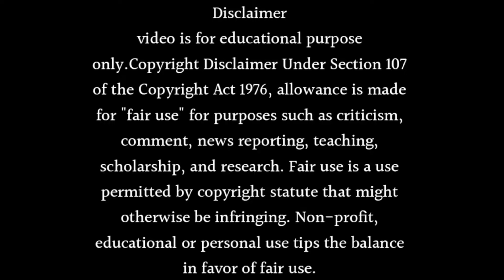CID Season 2 Returns in 2024 Launch Date Revealed | Shivaji Satam New Show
About this video Dosto Is Video Me Maine Aapko CID Season 2 Returns in 2024 Launch Date Revealed | Shivaji Satam New Show Ummmed Hai Ye Video Aapko Bahut Pasand Aayegi.